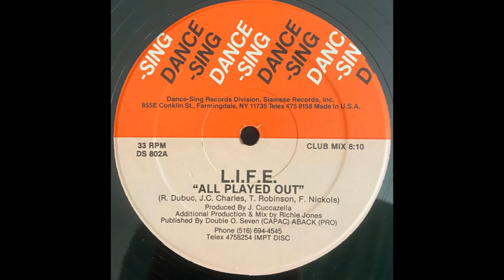L.I.F.E. - You're All Played Out (Extended Club Version) (1986)